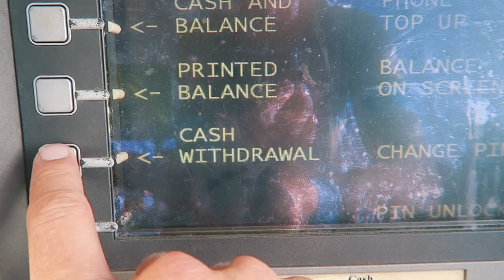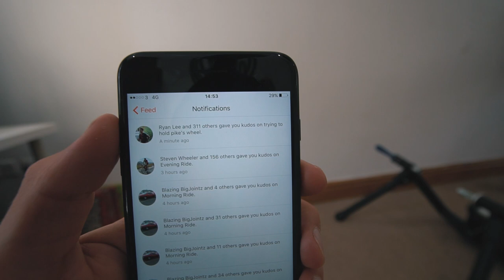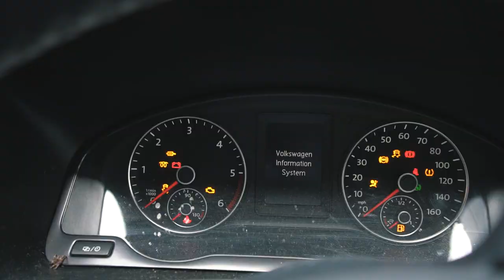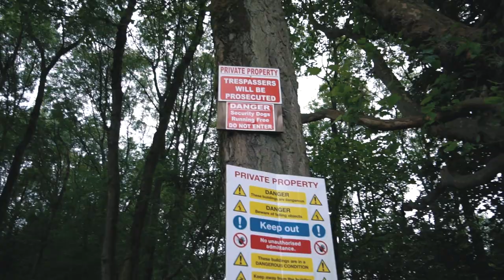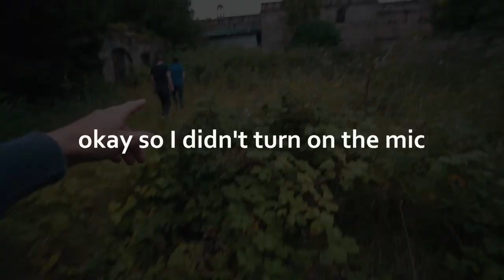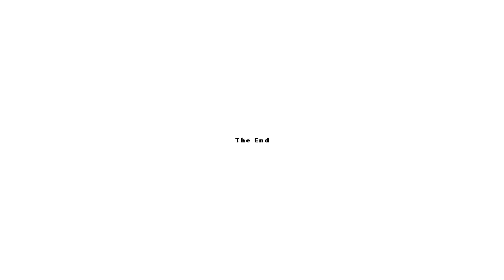I DID IT FOR CHARITY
Social media stuff!

Follow Jorja!

Xie & VIRTU - Just Like Me